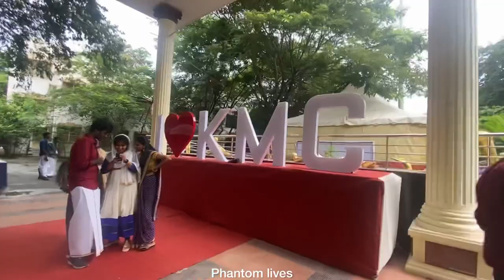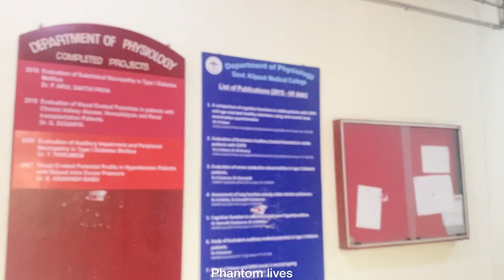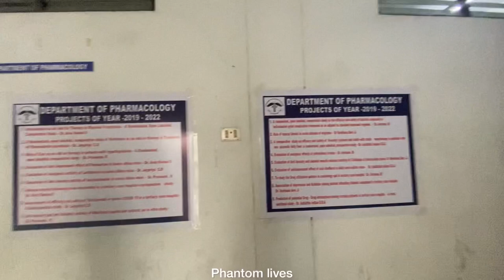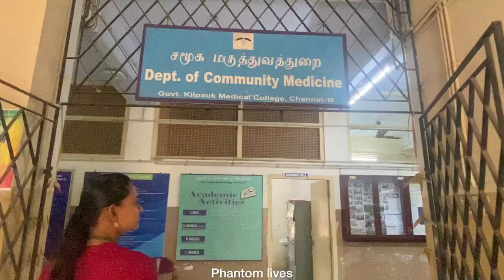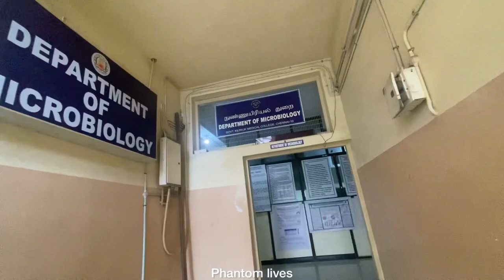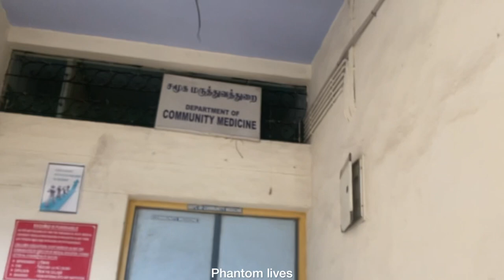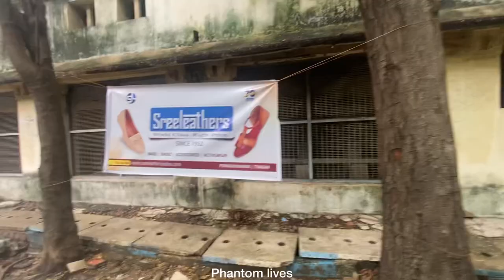KilPauk medical college - Pradhardharshini ‘22 Intercollege Cuturals | Connextion Participation